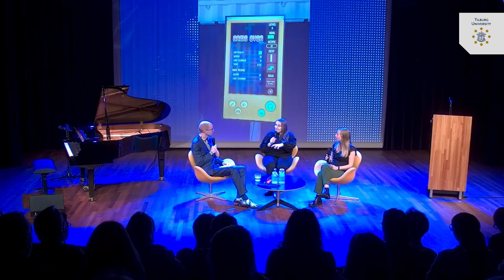De Tafel van Martinus - Jamie Breukel en Amber Kersten - Tilburg University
Promovendi Jamie Breukel en Amber Kersten (Departement Human Resource Studies) vertelden over hun experiment tijdens het Lowlands Festival rondom ‘samenwerking in teams’ tijdens de Tafel van Martinus van 20 september 2023.

De Tafel van Martinus refereert aan Martinus Cobbenhagen (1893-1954), grondlegger van Tilburg University. Centraal in zijn idee van een universiteit staan het begrijpen van én het bijdragen aan de maatschappij.

Deze talkshow wordt namens Tilburg University georganiseerd door Studium Generale en team Wetenschapscommunicatie (Tilburg University) i.s.m. Schouwburg Concertzaal Tilburg.